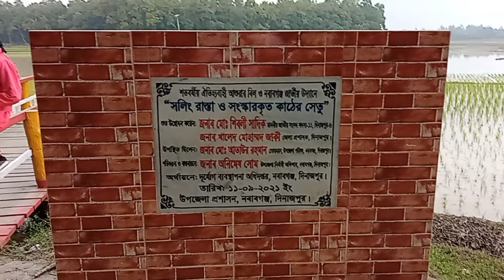কাঠের ব্রীজে হাসার প্রতিযোগিতা।ভয়ানক জনঙ্গলের মাঝ দিয়ে ভ্রমণ।vlog 26 of rifat fsv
✔️dear friends As-Salaam-Alaikum. this is our new vlog channel. We always try to upload good videos.We are new in YouTube.So please support us & stay with permanently.

✔we always try to upload best videos.so please support and sray with us permanently.

rifat fsv ,rifat mahmud ,new ,new video 2022 ,new vlog 2022 ,new short flim 2022 , bangla funny video ,comedy ,national park ,kather briz nawabgomj , kather briz dinajpur travel in forest ,tawhid afridi ,rkc ,rakib hossin , badam badam , dhoro kolki maro tan dj ,travel ,